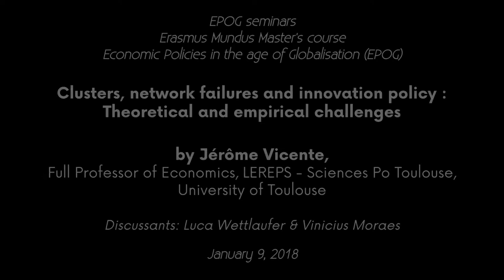EPOG seminar #133: Jérôme VICENTE –Clusters, network failures and innovation policy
EPOG seminar #133 – Jérôme Vicente

"Clusters, network failures and innovation policy - Theoretical and empirical challenges"

Speaker: Jérôme Vicente, Full Professor of Economics, LEREPS - Science Po Toulouse, University of Toulouse
Discussants: Luca Wettlaufer & Vinicius Moraes